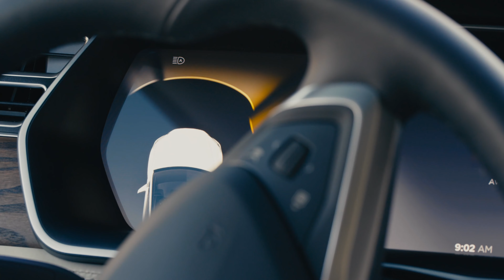Tesla | Model S X Guide Gear Selection